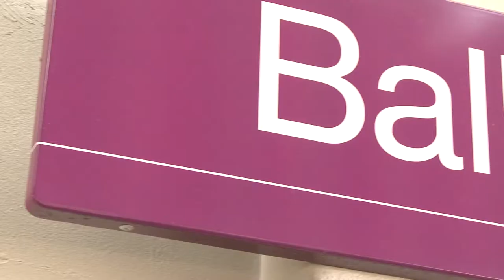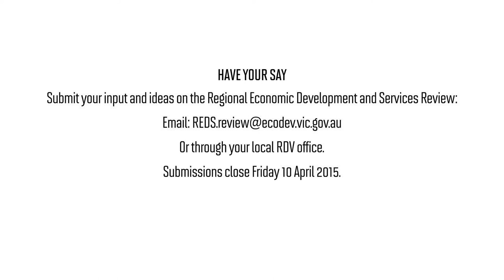Regional Economic Development and Services Review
Minister for Regional Development Jaala Pulford urges you to have your say about the Regional Economic Development and Services Review.

Submit your input and ideas on the Regional Economic Development and Services Review:

Submissions close Friday 10 April 2015.